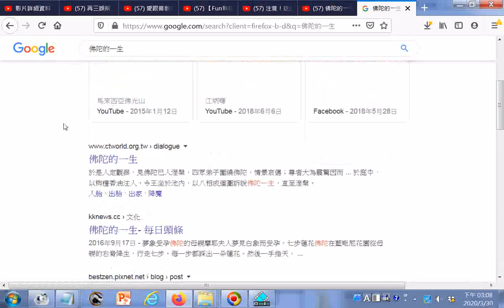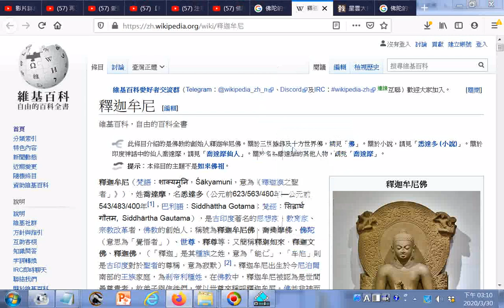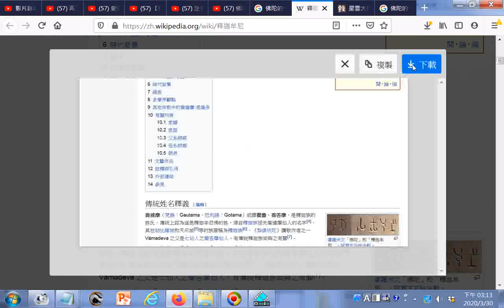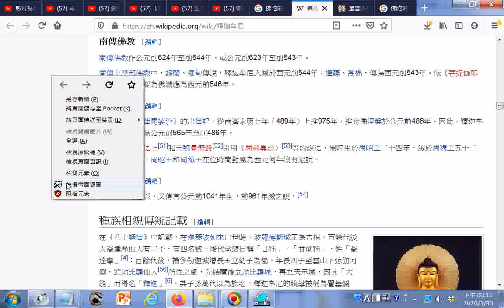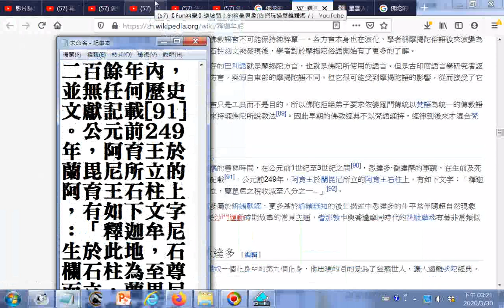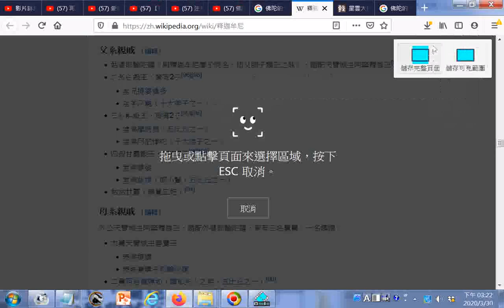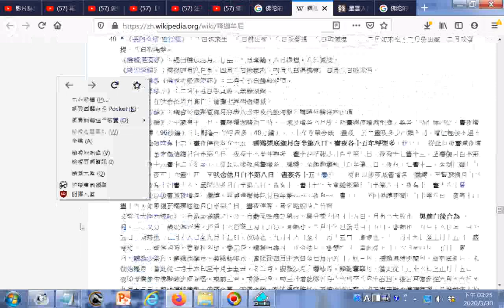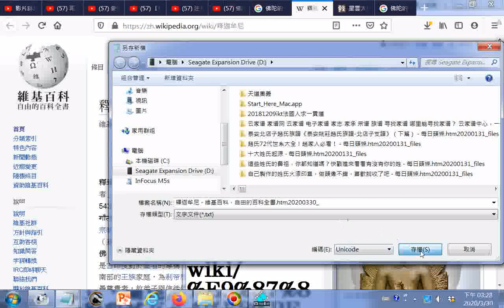釋迦牟尼 維基百科，自由的百科全書 htm20200330瀏覽